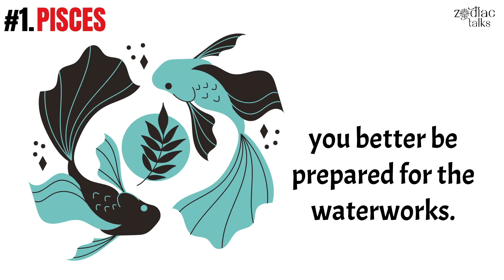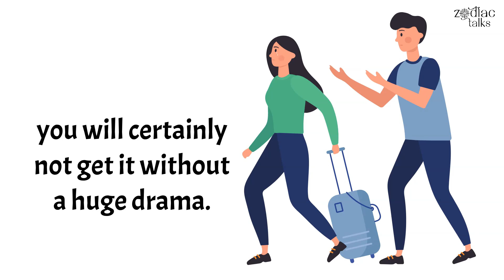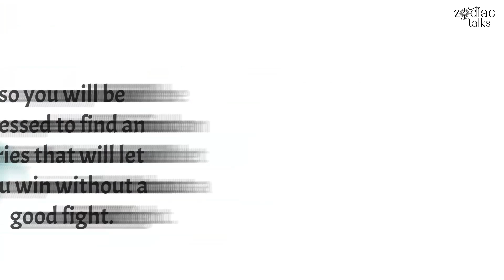4 Zodiac Signs That Always PLAY The VICTIM